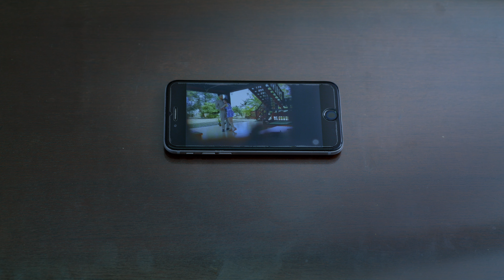เปิ๊ดสะก๊าดบ้านทุ่ง EP12 (4/4) Twin Flame [4K]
เปิ๊ดสะก๊าดบ้านทุ่ง EP12

ละครไทยรัฐ
ไทยรัฐช่อง32
thairath
TWINFLAME